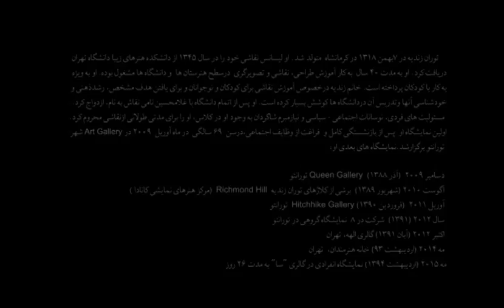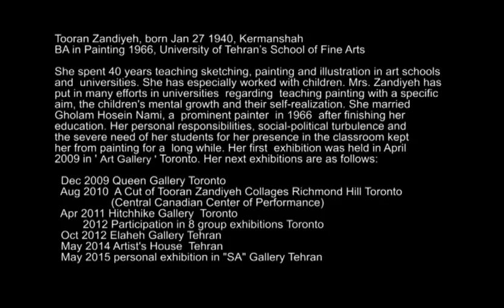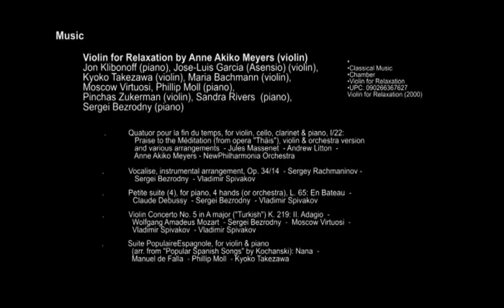tooran zandieh show interview iran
Painting and Collage exhibition
SA Gallery
Tehran, Iran
May 2015